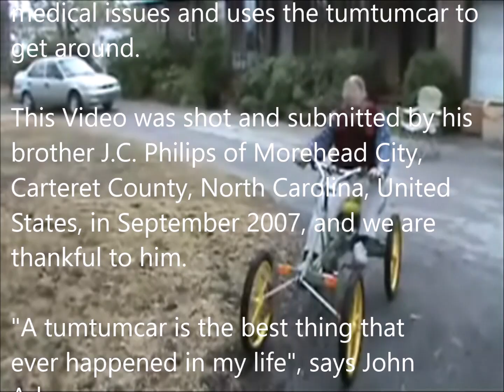Quadricycle Tumtumcar John Adams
Quadricycle tumtumcar 7-speed of John Adams, speech and walk  impaired, of Morehead City North Carolina, USA.